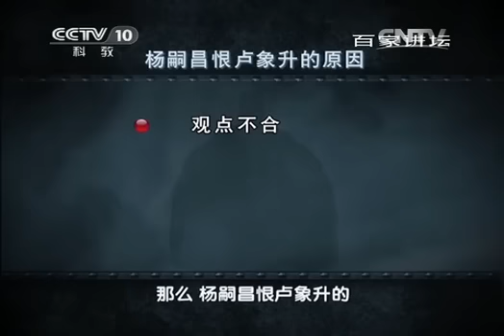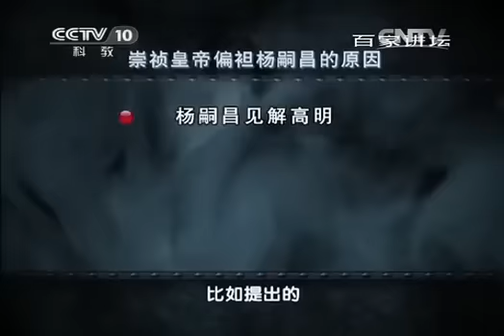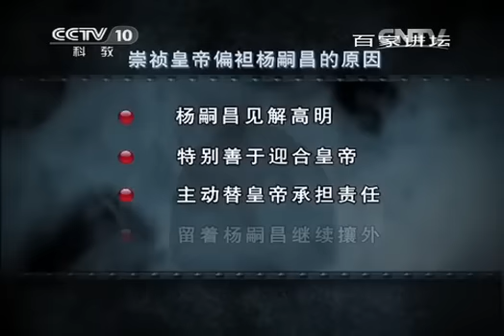20140408 百家讲坛 崇祯那些年（第二部）03 皇帝也无奈